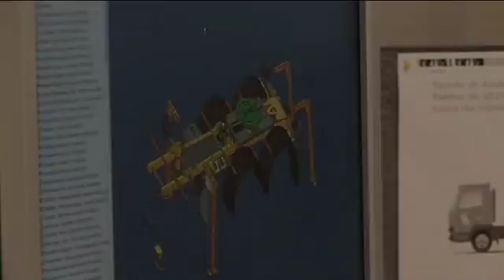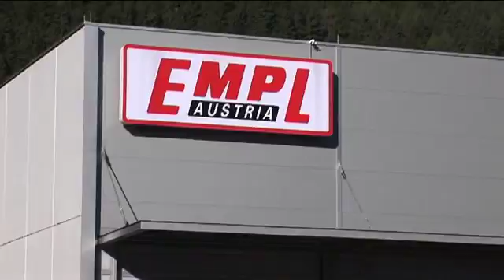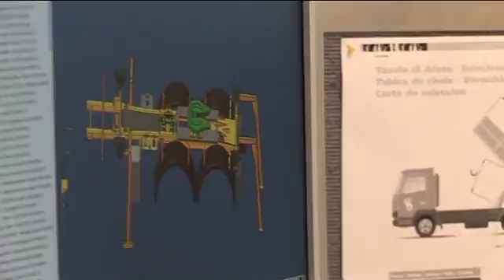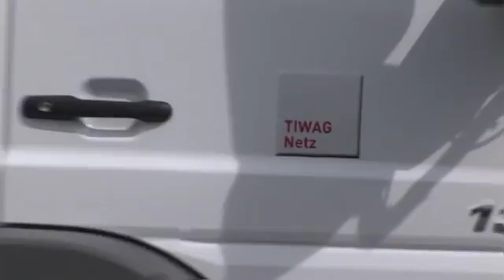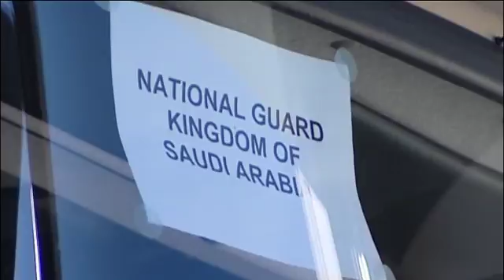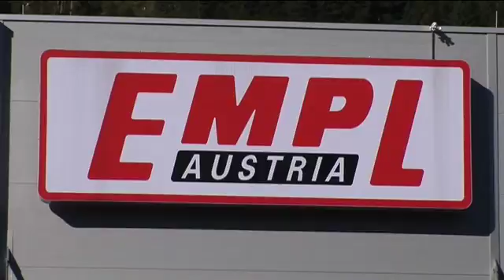EMPL Fahrzeugwerk 2010 (deutsch)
Die Firma EMPL ist der führende europäische Hersteller von maßgeschneiderten Sonderaufbauten auf LKW-Fahrgestellen mit einer breiten Produktpalette von Nutzfahrzeugen, Logistischen Produkten und Feuerwehrfahrzeugaufbauten.

EMPL steht für innovative Qualitätsprodukte, für weltweite Kompetenz und Know-How in der Umsetzung von markt- und kundenspezifischen Lösungen rund um das Nutzfahrzeug.